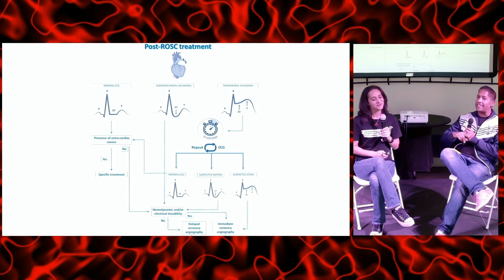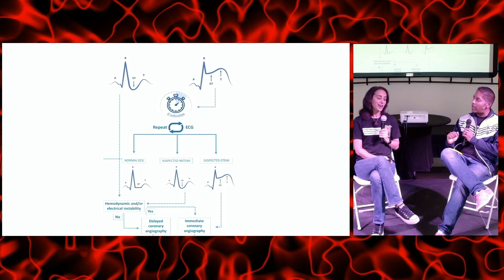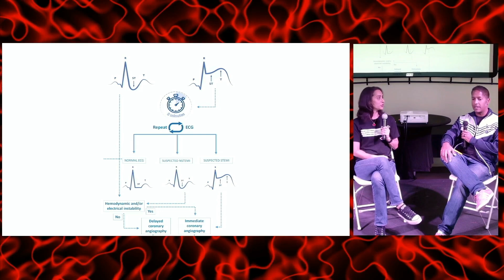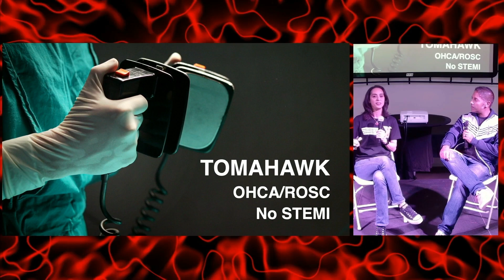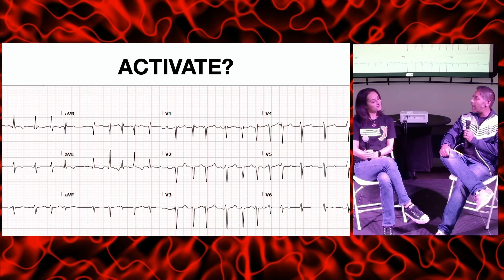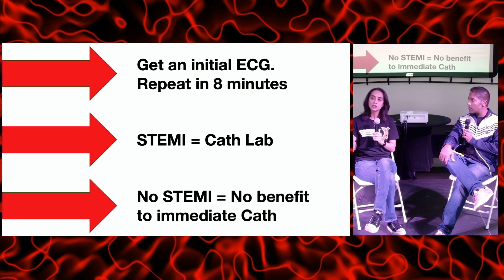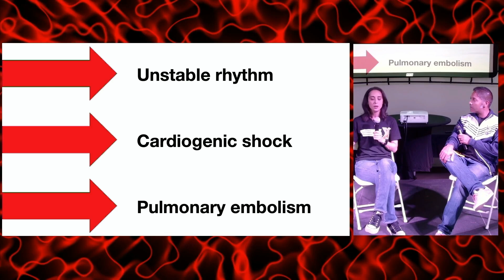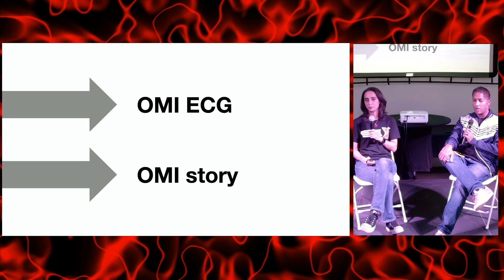OHCA: Who goes to the cath lab?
Should every out-of-hospital cardiac arrest patient go straight to the cath lab, or could that decision cause more harm than good? In this must-watch lecture from ResusX: ReUnion (see the link below for more lectures), Dr. Anand Swaminathan and Dr. Tarlan Hedayati take on this high-stakes debate and break down the latest research on coronary intervention post-cardiac arrest.

Using landmark studies like TOMAHAWK and COACT, they reveal when immediate angiography is life-saving and when delayed intervention or alternative resuscitative efforts may be the better choice. With real-world cases, expert analysis, and evidence-based strategies, this lecture will change the way you approach post-arrest care. If you manage cardiac arrest patients, you can’t afford to miss this!

00:00 Introduction and Case Setup
00:20 Initial Patient Assessment
01:39 Decision Making: Cath Lab or Not?
02:43 Evaluating EKG and Neurologic Function
06:04 Immediate vs. Delayed Angiography
07:15 Special Considerations and Scenarios
14:17 Thrombolytics and Final Thoughts

Get 20% off and access the full ResusX: ReUnion conference featuring over 60 expert-led lectures, including this one with Dr. Anand Swaminathan and Dr. Tarlan Hedayati on the latest evidence in post-arrest care!